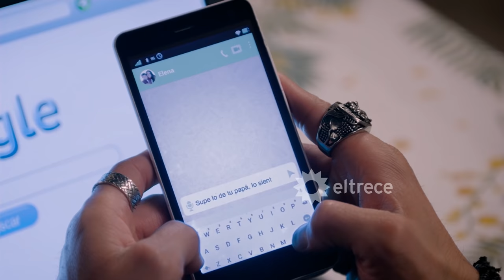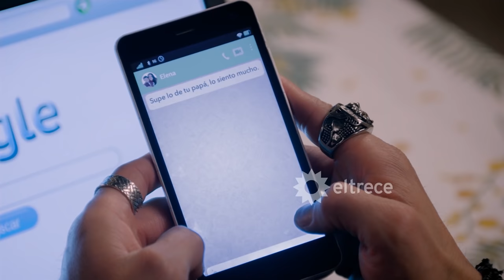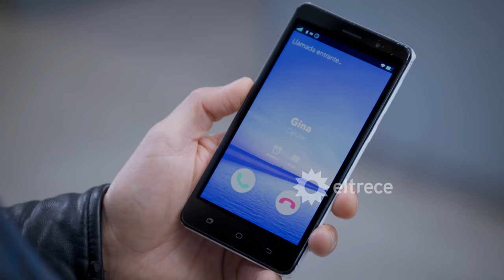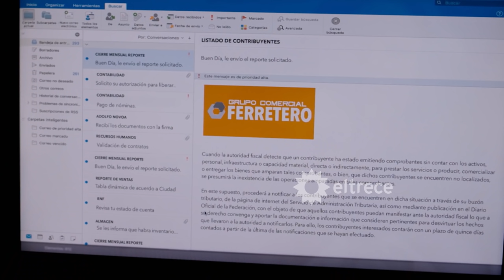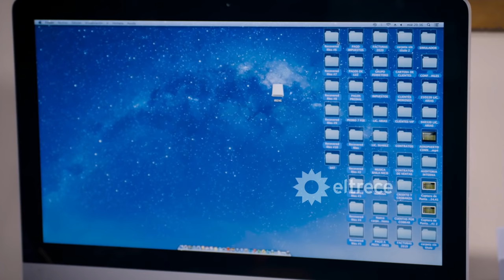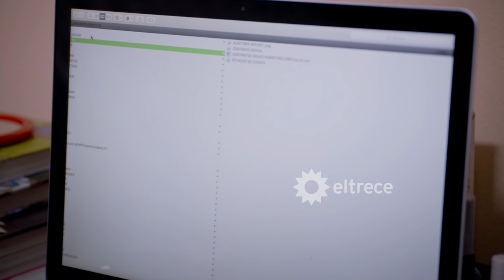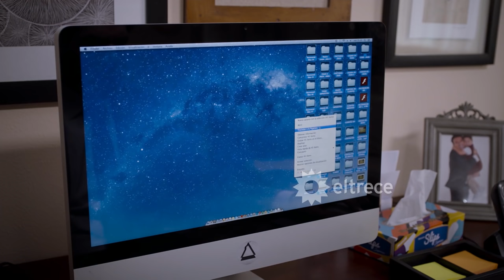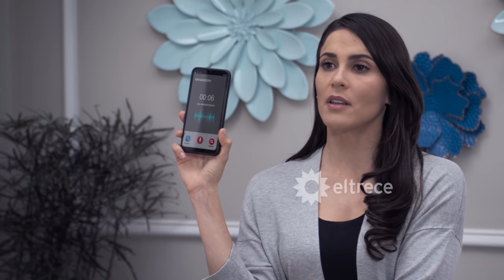Grandes momentos de "Te doy la vida": Ernesto logró separar a Nicolás de Elena y Ernesto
En este resumen podrás revivir las mejores escenas desde el lunes 15 de marzo hasta el viernes 19 de marzo 2021: Elena descubrió la verdadera cara de Ernesto y volvió con Pedro. Ernesto logró una restricción perimetral para que Elena no vea a Nico en complicidad con Irene. Nelson supo que el verdadero padre del hijo que espera Gina es Agustín.

"Te doy la vida" trata sobre la historia de un niño que necesita un trasplante urgente y su padre biológico será el único que podrá salvarlo, aunque no sepa que tuvo un hijo.